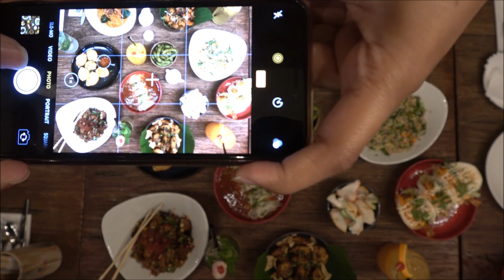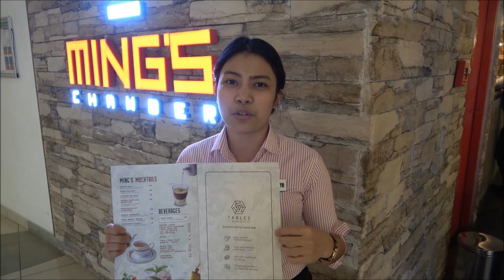Ming's Chamber, Abu Dhabi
FOOD: 9.5/10

Food sa insanely Delicious. They have Wide varieties of dish from different part of Asia. Huge serving, great food presentation & fresh Hot in every serving.

STAFF: i love how Polite, hospitable & Well- mannered the staff here in Ming’s Chamber. You can always see beautiful and Big Smiles on their faces. Especially Miss Robelyn, Mr.Leo, Mr. Ian, & Mr. Rajiv ( very generous and friendly) also Ms. Jenelyn who welcomed me with Great smile and positive vibes. I also want to mention the kitchen staff who makes our foods Delicious, fresh & well plating. I really appreciate the effort on making my plate looks Appetizing.

PLACE: the ambiance is very cosy, relaxing, looks expensive, creative decorations and i love the live cooking area ( noodles area) where you can create your own plate of noodles.

PRICE: 150AED ( Approximately for 2 pax)

Worth the price

LOCATION:

Level 2, Al Wadha Mall Extension, Al Wadha Mall, Abu Dhabi

Thank You! happy eating!